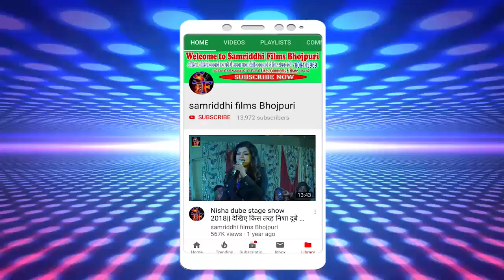Night में गड़बड़ हो रहा है !! संजीत सांवरिया का हिट धोबी गीत आ गया धमाल मचाने dj mix 2020 fadu song